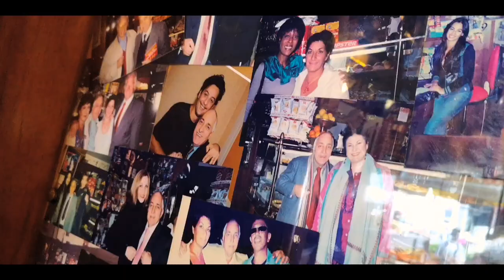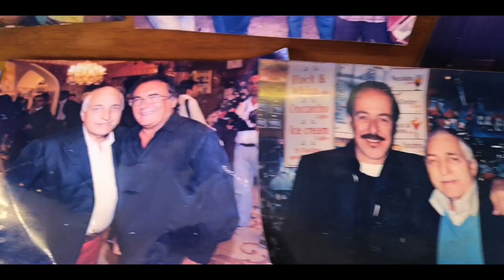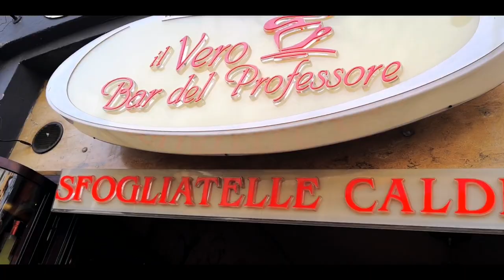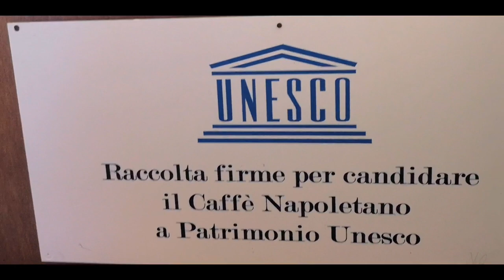Adeyto ☕ Huawei P20 PRO @ Napoli IL VERO BAR DEL PROFESSORE & GRAND CAFE GAMBRINUS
authentic Italian cafes with amazing history, me & my best friend Mary had the CAFE NOCCIOLA del Professore, a hot espresso topped with Hazelnuts cream so sweet the sugar is crunchy in your teeth 😅 a must try traditional Neaples drink!! Grand Cafe Gambrinus nearby is also amazing & luxurious!! These 2 are TOP RECOMMENDATIONS for your Neaples visit!